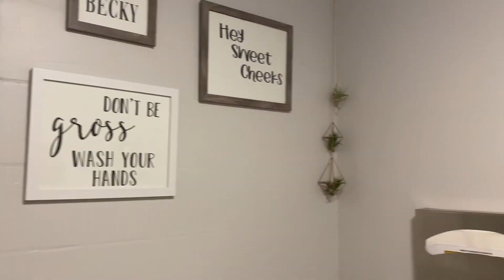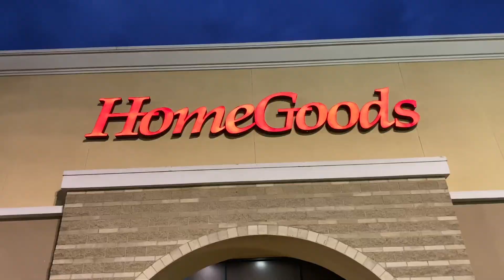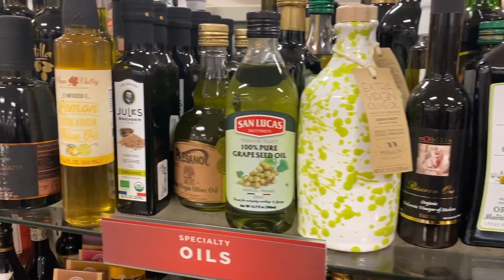VLOG | HAIR AND HOMEGOODS SHOPPING | BOUSHY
HI BABES!!

DANG!! I believe this is my first vlog type video. What did you guys think? You like when I film these? or do you prefer I stick to my beauty stuff? I had a lot of fun filming this. So if ya'll are into these type of videos I can start doing these once a week in conjunction with my beauty stuff.

Thanks for the support love you all!! Boushy xx